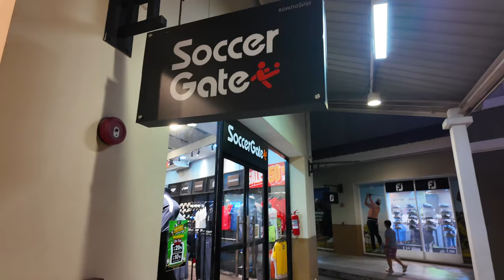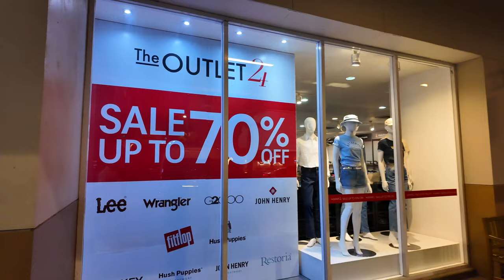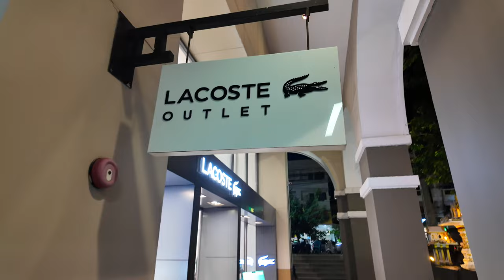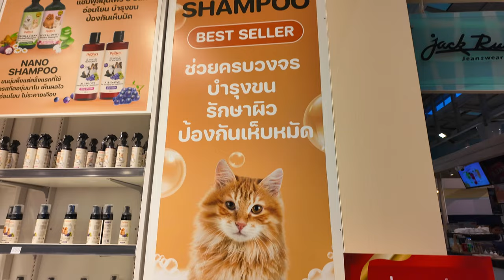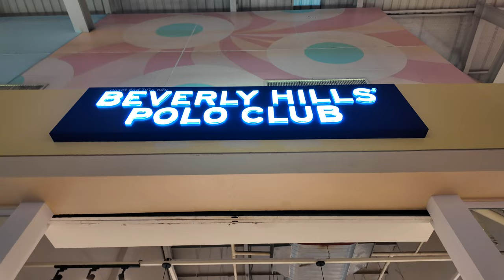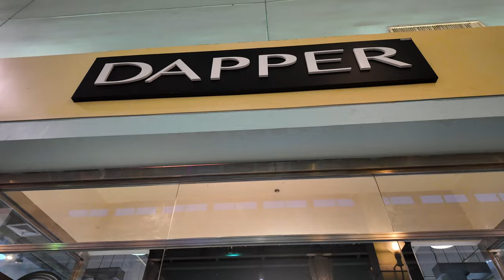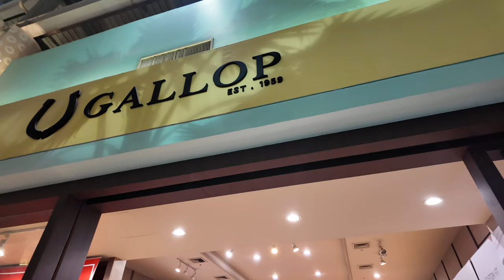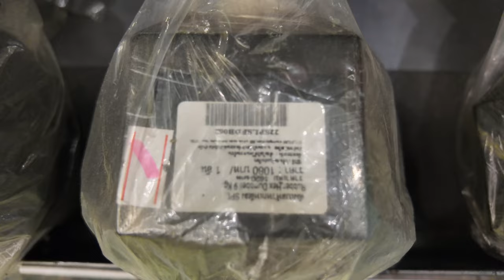Nie Przegap Mega Wyprzedaży w Outlet Mall Pattaya Zniżki do 70%! | Zakupy w Tajlandii.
Nie przegap ogromnej wyprzedaży w Outlet Mall Pattaya! Rabaty sięgające aż 70% na odzież, akcesoria, elektronikę i wiele więcej. To idealna okazja, aby zaoszczędzić na zakupach w jednym z najlepszych centrów handlowych w Tajlandii. Zobacz, jakie niesamowite okazje czekają na Ciebie i zaplanuj swoją wizytę, zanim wszystko zniknie z półek. Odkryj, gdzie warto zrobić zakupy w Pattayi i złap najlepsze oferty!

Jeśli interesuje Cię zakup lub wynajem nieruchomości, skontaktuj się z nami:
Odpowiemy na wszelkie pytania i pomożemy znaleźć idealne miejsce do życia lub inwestycji.

🤝 Chcesz współpracować?

📢 Zostań częścią naszej społeczności!